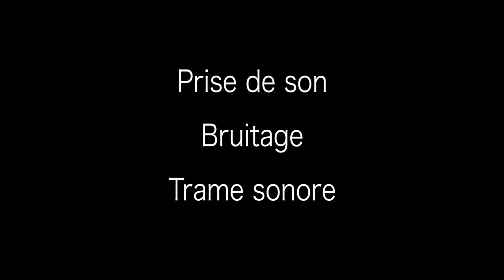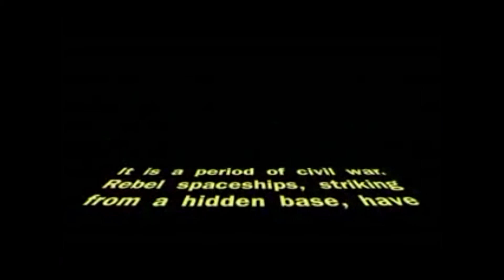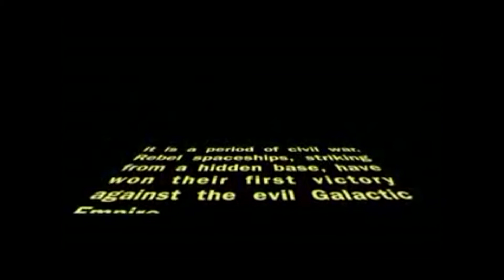Capsule 5 : Le son